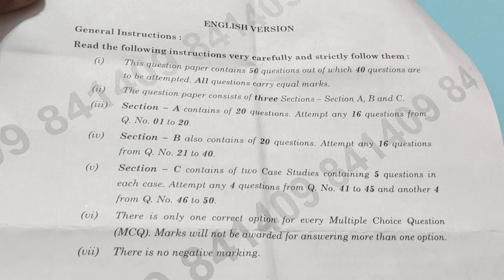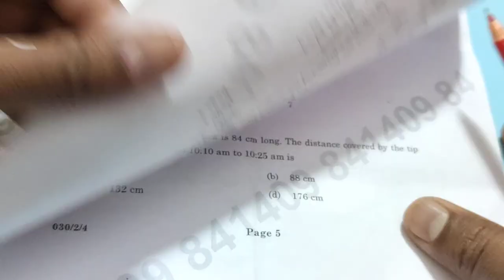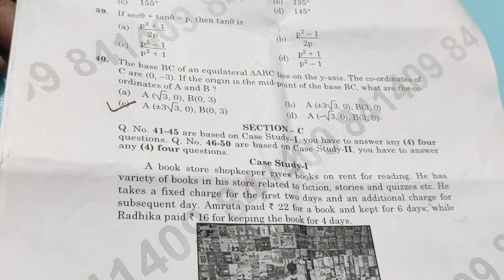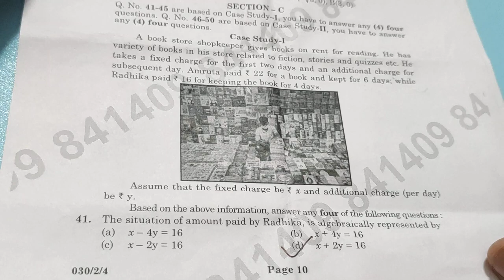Class 10 Maths Term 1 Board Paper | Maths Answer Key Out |Standard 2021-22 cbse 2021 I 030/2/4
About this video :

Dear Students  is video main apko explain karna chahata hun ki standard
BOARD EXAMINATION 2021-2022 TERM 1 I Class X I SUBJECT maths(086) PAPER Solutions 40 I | Class 10 maths CBSE new pattern term 1 most imp MCQ question part 1. After watching this video ummeed hai aapko ye video pasand ayegi.